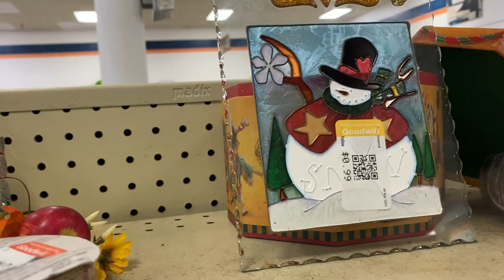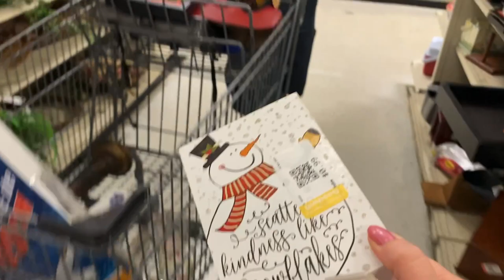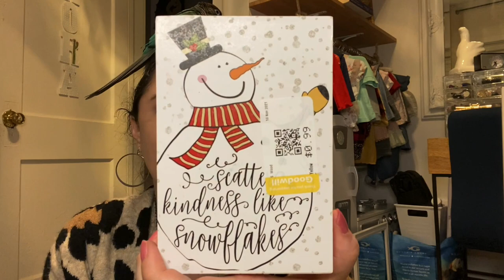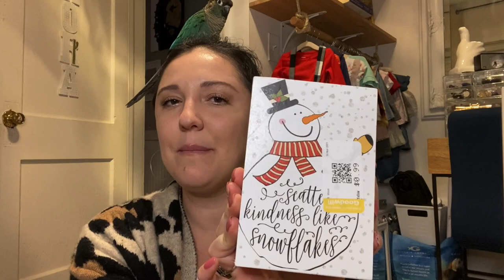Thrift with Me | Christmas Decorations | Christmas DIY & Decor Inspo | Goodwill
Another budget friendly hunt for decorations! I gave myself a budget of $25.00 and spent WAY less than that on some neat Christmas decorations. The items I found at Goodwill are going to be perfect for a few Christmas diy’s, decorations, and upcycle projects.

Let’s get inspired and let’s go!